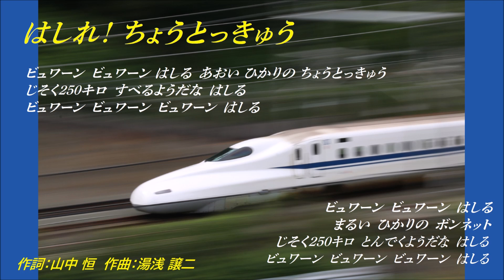はしれ ちょうとっきゅう（ピアノ譜MIDI）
先だってからの「NHKこどものうた楽譜集・第１集」から懐かしい歌をさらにもう１曲～びゅわ～ん びゅわ～ん はっしっる～♪と新幹線ひかり号を歌った「はしれ ちょうとっきゅう」。我々の年代にはおなじみの歌ですが、時速250キロ～♪に隔世の感がありますね。

伴奏に疾走感が欲しかったので、伴奏の音色をシンセブラスとエレキベースに。主旋律はオーバードライブギターとグロッケンシュピールにしてみました。メインがぎゅんぎゅんするとちょっとレトロな未来っぽい（個人の感想です）。女声パートはこれだけの厚みの中で耳に届く音色だけに一寸耳に障る感じになってしまいました＾＾；

歌詞カード、もちろんひかり号じゃありませんね＾＾；　無料素材サイトにあるゼロ系の写真には迫力のある画像がほとんど見つからなかった（一つだけ富士山が映りこんだ見事なのがあったんだけど、写真展のパネルのマタ撮りっぽかった）ので、新しい車両のものを借りてきています。新幹線はうんと遠くからしか撮れないのに この臨場感と疾走感。撮り鉄さんの情熱って凄いわ～。何千枚もある中から一番歌にふさわしい一枚をお借りしてきました。

懐かしく聴いてくださる方があるとうれしいです♪

‹NHKこどものうた楽譜集・第１集収載（1967.4）›